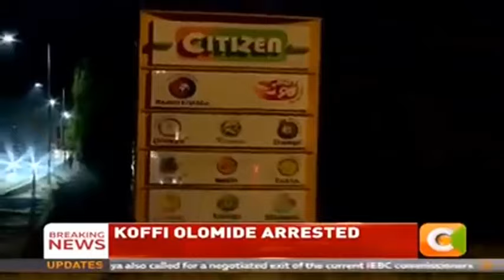URGENT!! L'arrestation de Koffi Olomide par la police Kenyanne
L'arrestation de Koffi Olomide par la police Kenyanne